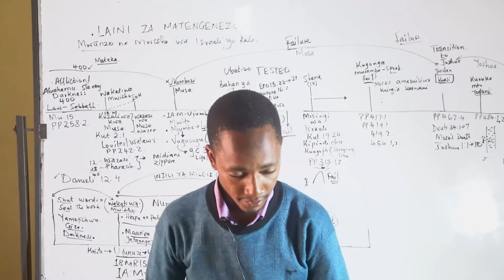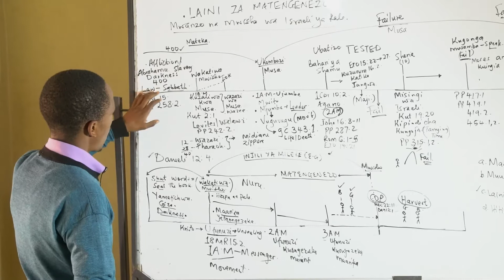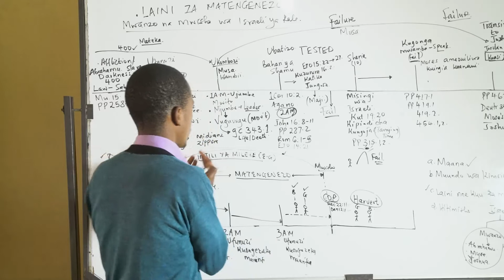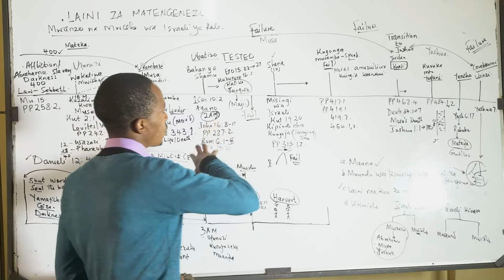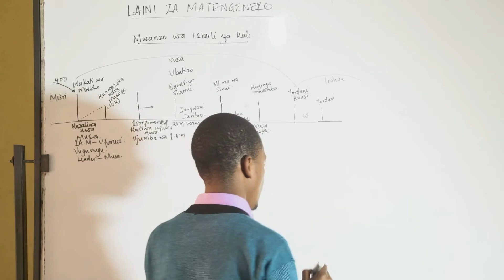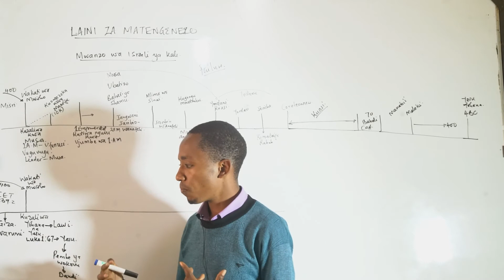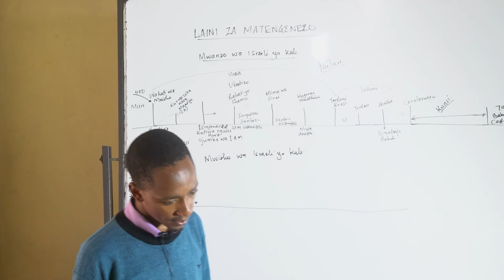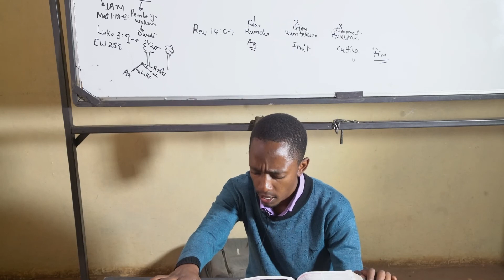Reform Lines Part 7 Benjamin Oyugi 24 09 2020